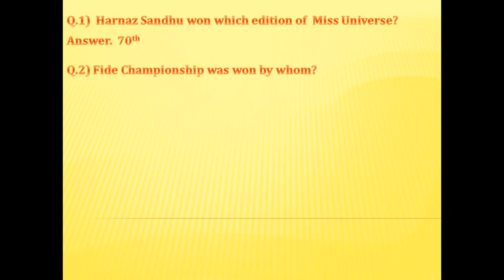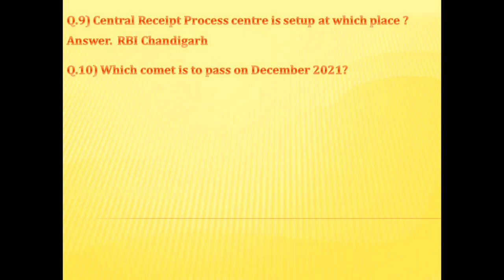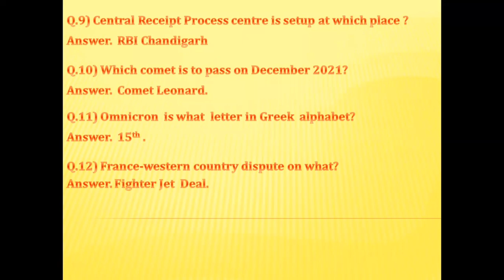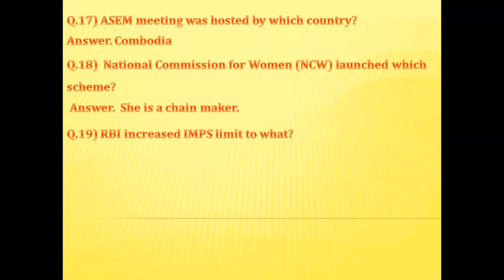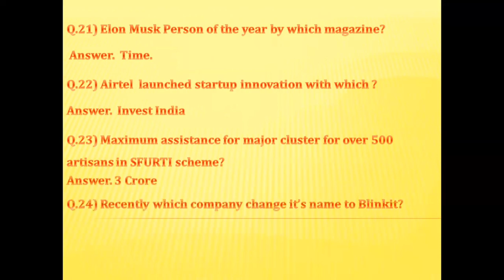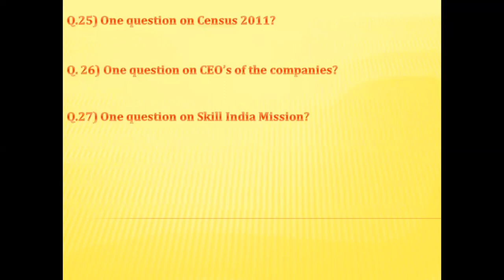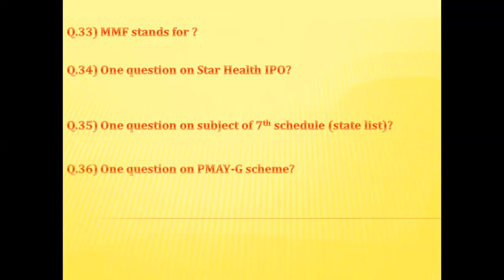GA QUESTIONS ASKED IN SBI PO MAINS 2021 || CHECK YOUR SCORE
This video is about the GA questions asked in SBI po mains 2021.The level of d questions was difficult as expected from SBI.Moreover,i have tried my best to gather the answers of d questions so that u guys can get an idea of how much you are going to score.